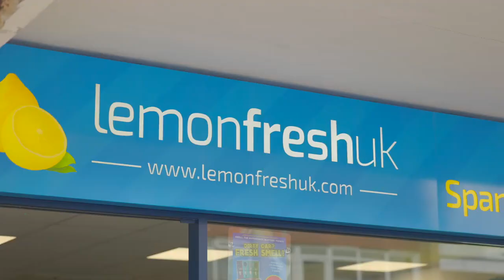Lemon Fresh opens in Corringham